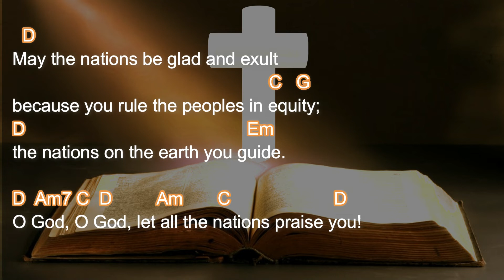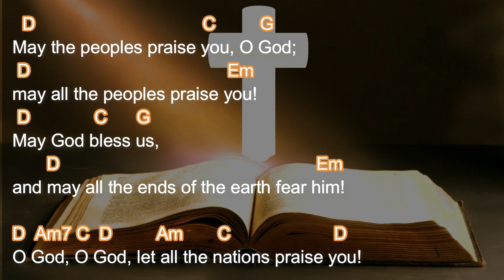O God, let all the nations praise you! Psalm. August 20, 2023 chords & Acclaim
R. (4) O God, let all the nations praise you!
R. O God, let all the nations praise you!